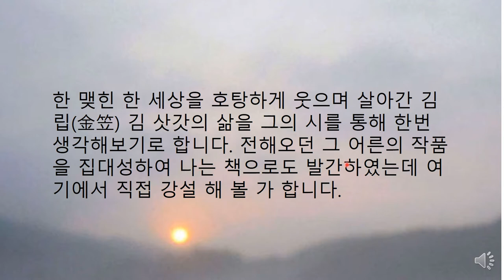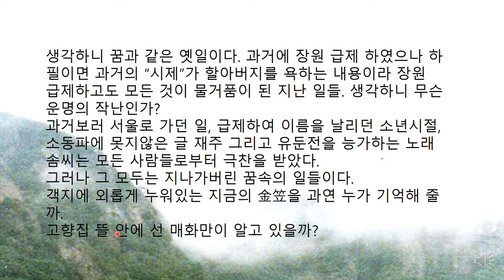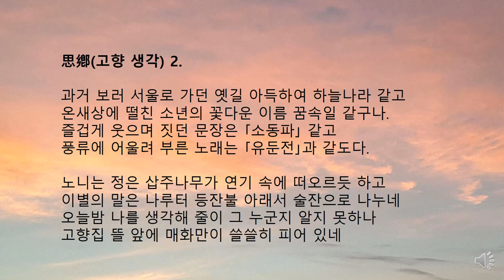김삿갓 시 사향고향생각 2 청남 권영한의 이야기